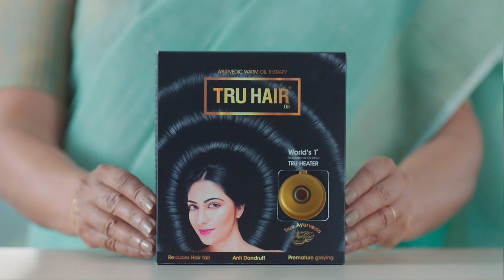Tru Hair Oil - Hair Oil that Actually Works | World's 1st Ayurvedic Hair Oil with Heater